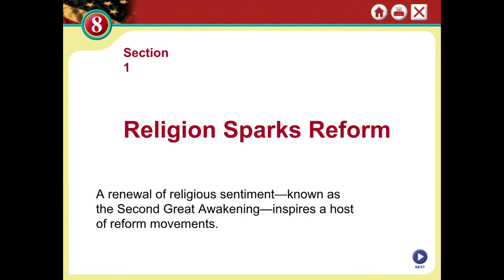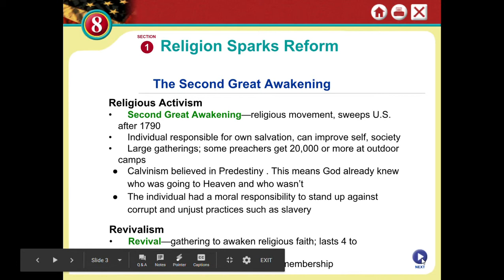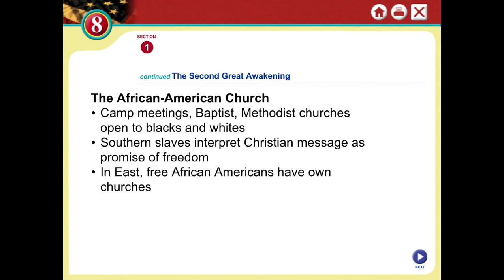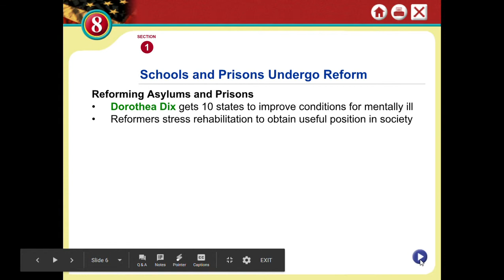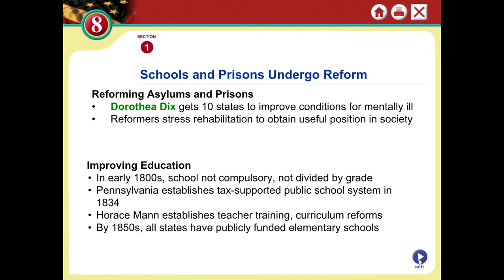A CHAPTER 8 Section 1: Religion Sparks Reform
Lecture over first section of Chapter 8: Reforming American Society